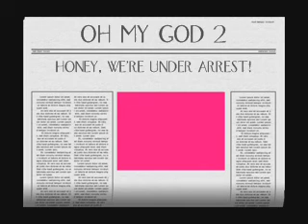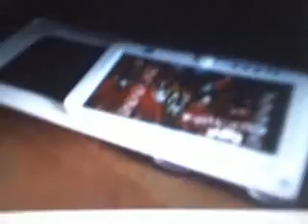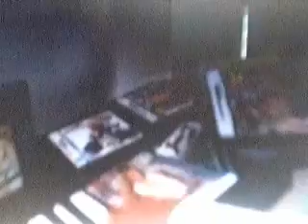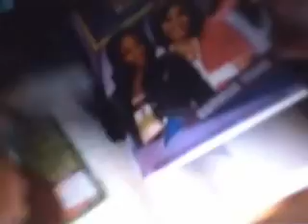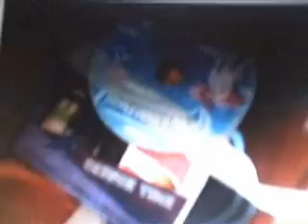Oh My God 2 Part 1: Honey We're Under Arrest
there back.